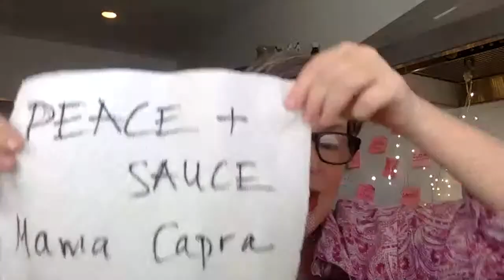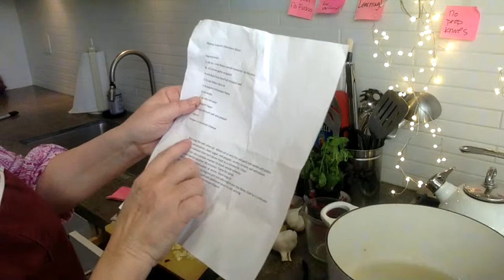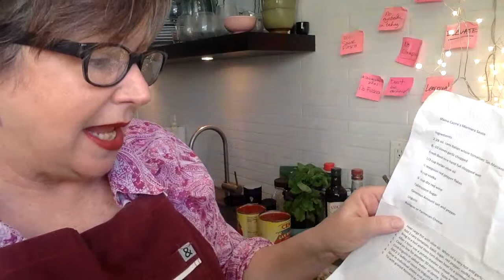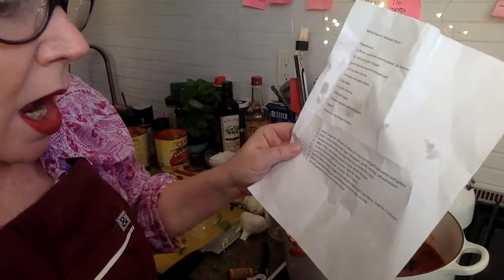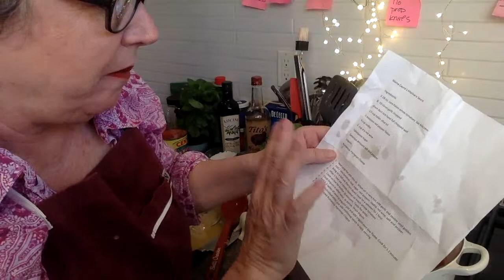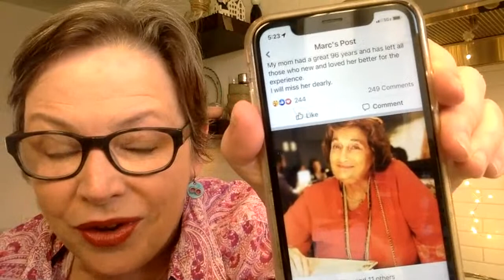A Memorial Salute to Mama Capra's Marinara. Satellite Sisters Presents Cooking With Liz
Satellite Sisters

Mama Capra’s Marinara Sauce

Ingredients
2 28 oz. cans Italian whole tomatoes  San Marzano
8 -10 cloves garlic chopped
Fresh Basil nice hand full chopped well
1/3 cup Italian olive oil
½ teaspoon red pepper flakes
¼ cup vodka
¼  cup dry red wine
Tablespoon Sugar
Generous Amount salt and pepper
Linguini
Romano or Parmesan Cheese

1. Heat Large Pot with olive oil.  When oil is very hot add garlic and sautee until golden
2. Add 2 cans tomatoes, basil, sugar, red pepper, vodka, red wine, salt and pepper.
3. Bring to a boil and then turn down heat to a simmer for 1 hour.
4. After 1 hour use a potato masher to mash whole tomatoes
5. Cook on low for another 30 minutes. Taste for spices
6. Cook linguini in salted water  al dente. Drain linguini
7. Add 2-3 ladles of sauce to linguini pot and add linguini over low flame. Cook for 1-2 minutes
8. Serve in individual plates and add additional sauce to each serving.
9. Tio with grated Romano or Parmesan Cheese

The Satellite Sisters podcast: Women's Humor, Health and Happiness.
Satellite Sisters in a long-running award-winning pep talk for modern women. Hosted by Lian Dolan, Liz Dolan and Julie Dolan, real sisters with very different lives, the Satellite Sisters podast informs listeners daily lives with entertaining conversation, smart advice and positive support. With laughter and friendship, Satellite Sisters tackles current events, family/friends + pets, health + wellness, culture + entertainment, TV and film, work + careers, life transitions + decisions.
The Satellite Sisters also published "You're The Best: A Celebration of Friendship:
Visit the Satellite Sisters website Satellite Sisters: A Pep Talk For Modern Women

Join the  community: Facebook Page, Facebook Group and on Instagram and Twitter @satsisters.

For info on The Sweeney Sisters and Lian's online book clubs for The Sweeney Sisters go